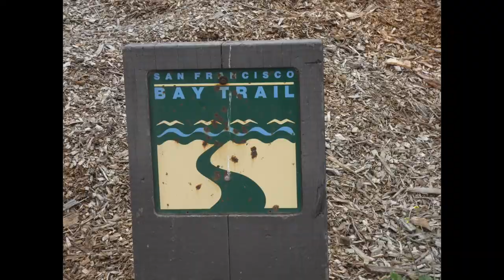5 16 21 walk Hayward Shoreline San Leandro Marina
5 16 21 walk Hayward Shoreline San Leandro Marina